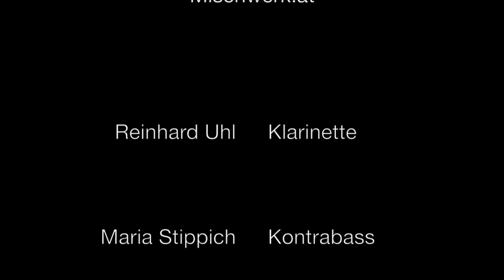"Sholem" (Bela Kovacs) Mischwerk, Solo: Reinhard Uhl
Mischwerk im "Kurhaus Semmering" "Sholem" von Bela Kovacs. Reinhard Uhl (Klarinette), Maria Stippich (Kontrabass), Nikolai Tunkowitsch (Violine), Helmut Thomas Stippich (Akkordeon)